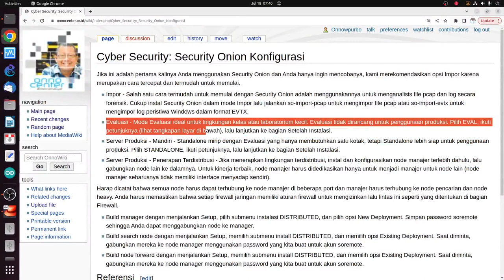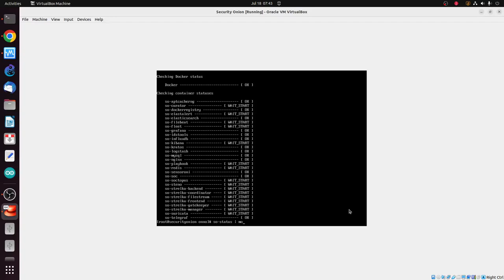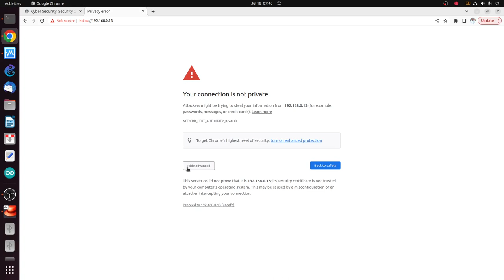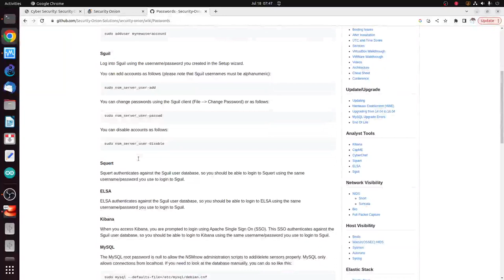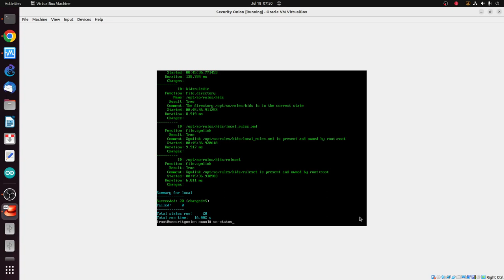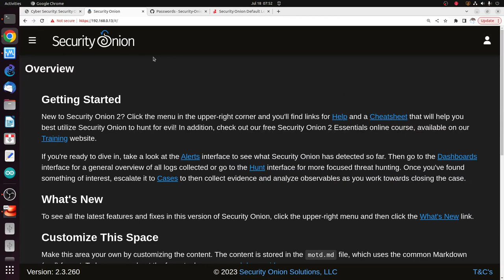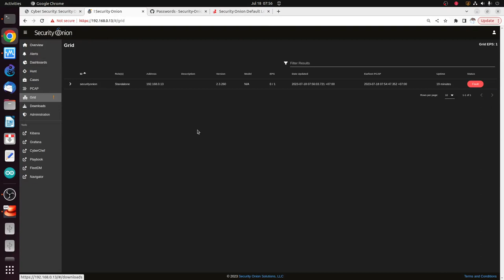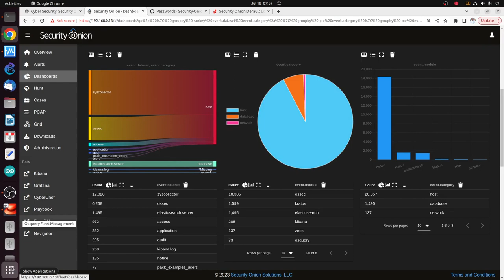OWP 20230718 security onion icip2 GUI web